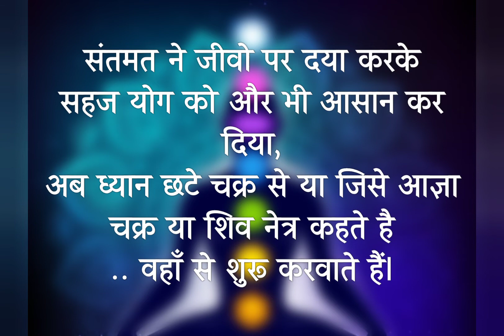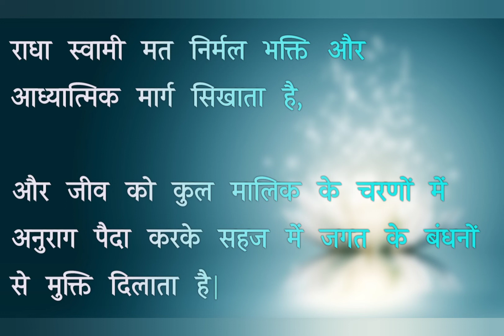राधा स्वामी नाम की महिमा ||परम संत हुज़ूर कंवर साहेब जी महाराज || राधा स्वामी सत्संग दिनोद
राधा स्वामी,..
    राधा स्वामी दयाल की दया
            राधा स्वामी सहाय
               राधा स्वामी

परम संत हुज़ूर कंवर साहेब जी महाराज जी ने अपनी आध्यात्म पुस्तक " राधा स्वामी नाम निजनाम व सदा की मुक्ति " में राधा स्वामी नाम का वर्णन एवं महिमा का व्याख्यान किया है|
सभी सत्संगियो व आध्यात्मिक मार्ग पर चलने वालो या भक्ति में रुचि रखने वालों को यह समझने के लिए कि हमारी वास्तविकता या निजघर व निजनाम से अवगत होने के लिए इस पुस्तक को आवश्य पढ़ना चाहिए|